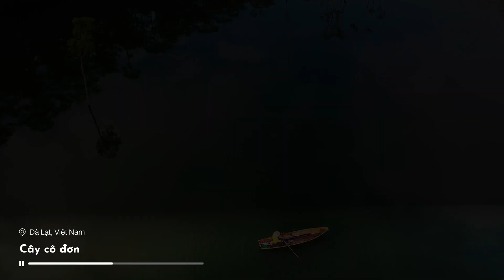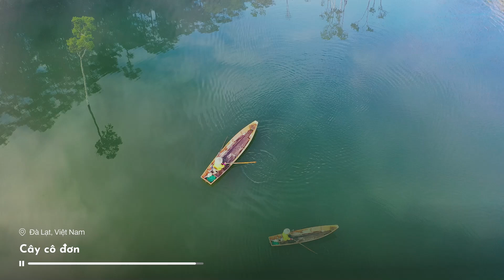Nhạc Piano Thư Giãn, Giảm Căng Thẳng, Giúp Dễ Ngủ 💤 Âm Nhạc Chữa Lành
✨ Nhạc chữa lành cảm xúc, tâm hồn + Tiếng chim hót, Nhạc thư giãn, ngủ sâu, giảm stress

🎵 Nhạc giúp bạn giải tỏa căng thẳng, giảm lo âu và cải thiện giấc ngủ, mang đến cảm giác thư thái và bình yên.

🎵 Thích hợp để thư giãn, thiền định, học tập, đọc sách, hoặc massage.

🎵 Giúp bạn xoa dịu tâm trí và tạo cảm giác tích cực.

Bật nhạc lên, thư giãn và để âm nhạc êm dịu đồng hành, dù bạn đang làm việc, học tập hay chỉ muốn tìm chút bình yên.

🔔 Nếu bạn yêu thích nhưng giai điệu này, hãy nhấn like, đăng ký để thưởng thức những video thư giãn chữa lành mới nhất và chia sẻ với bạn bè, gia đình nhé! Cảm ơn sự ủng hộ của mọi người!
🌼 Chúc mọi người có một ngày tuyệt vời!